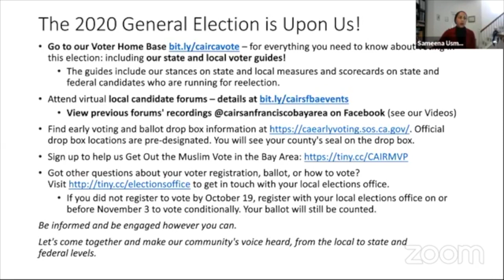Candidate Forum for Pleasanton City Council in 2020 Election Year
We hear from candidates vying for two at-large seats (four-year terms) on the Pleasanton City Council in the Nov. 3 general election.

We hear from the views, goals and platforms of these council hopefuls: Jack Balch, Valerie Arkin, Randy Brown, Zarina Kiziloglu, and Chiman Lee.

CAIR-SFBA is a partner with the MCC that provides civil rights, advocacy, legal services, and outreach services for the Muslim community that we are honored to serve.

The Council on American-Islamic Relations (CAIR) is a nonprofit 501(c)(3), grassroots civil rights and advocacy group. CAIR is America’s largest Islamic civil liberties group, with regional offices nationwide.

This forum was faciltated by the CAIR San Francisco and delivered via the Muslim Community Center - East Bay (MCC East Bay) in Pleasanton, California on October 20, 2020.